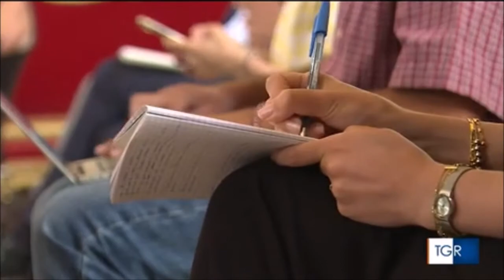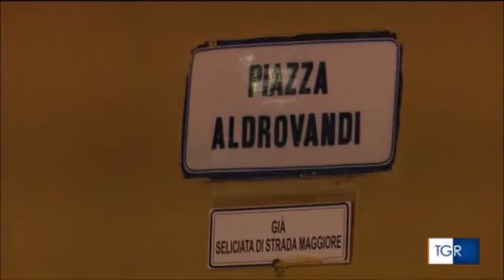Bologna, movida selvaggia: incontro in prefettura con il sottosegretario all'Interno Nicola Molteni